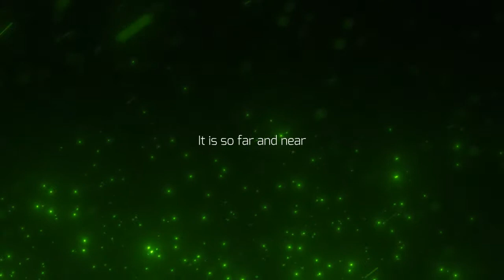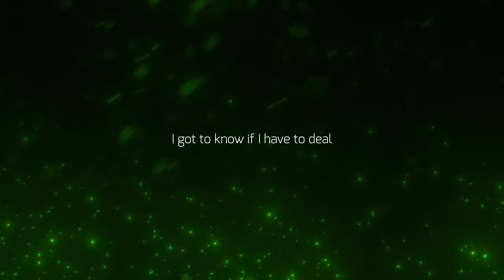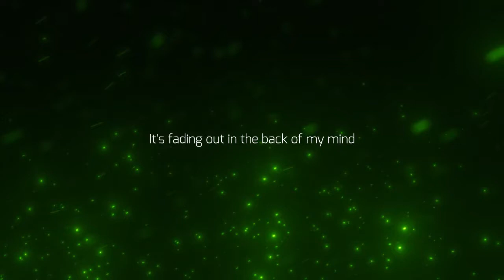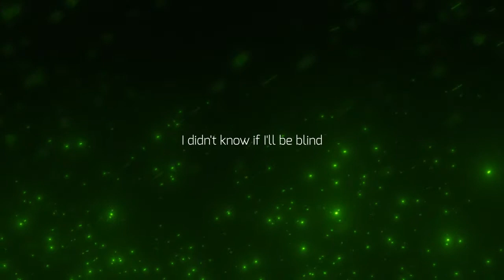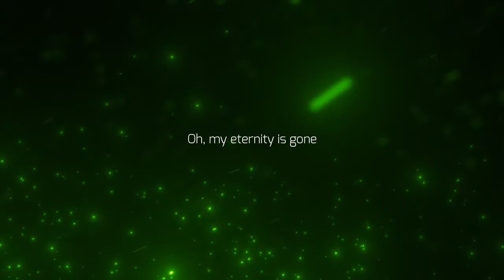Eternity (Lyric Video)